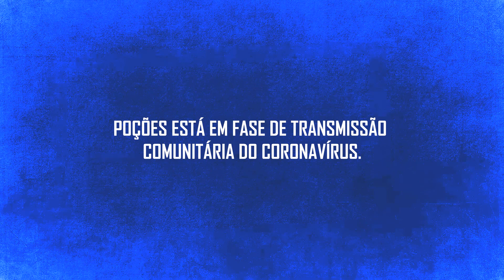Baseado em Fatos Reais - #02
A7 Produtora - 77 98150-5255